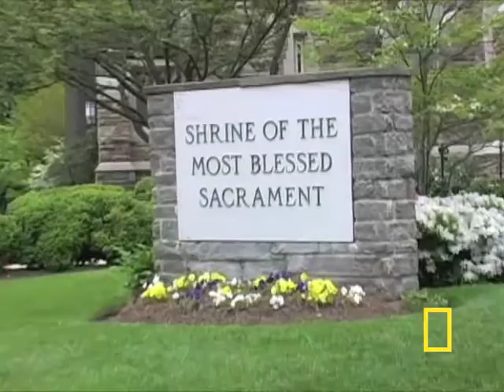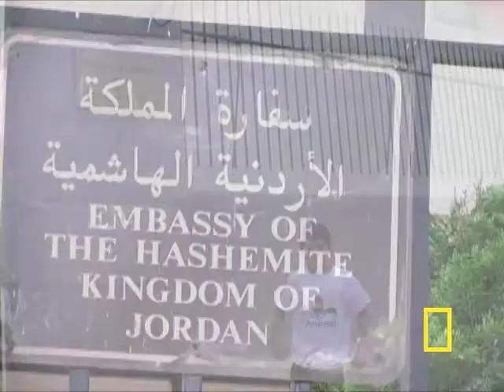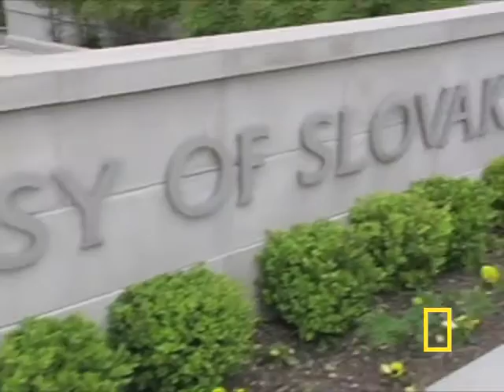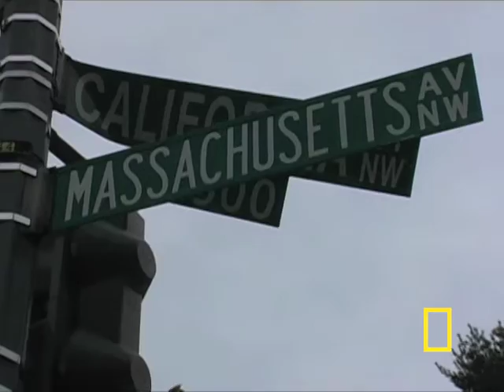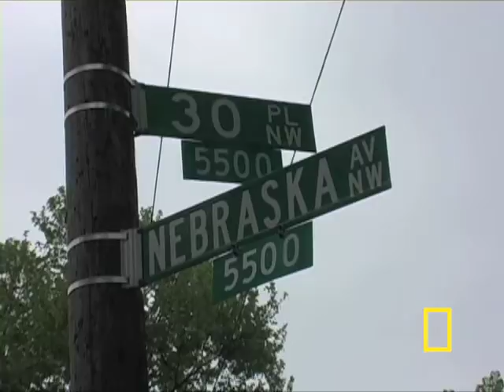Geographic Bee 2010 - DC Finalist | National Geographic Bee 2010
Matt will be competing at the National Geographic Bee championship in Washington, D.C.